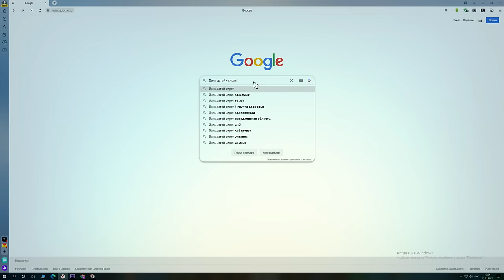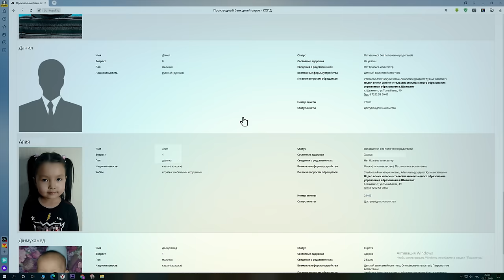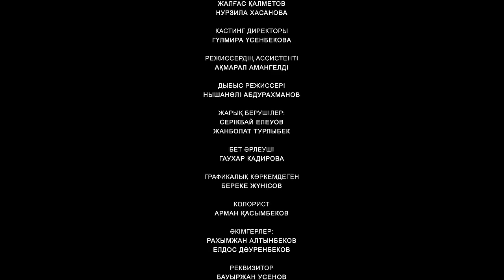Жүрекпен жаралғандар | 2021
Генеральный продюсер - Жан Муканов
Исполнительный продюсер - Ерлан Сагинтаев
Режиссер - Фурхат Саипов
Автор сценария - Бибинур Артыкбаева
Композитор - Руслан Шыныкулов
Оператор - Мырза Жорабеков
Художник-постановщик - Азамат Ерназаров
Монтаж - Ерболат Ажмахан

В главных ролях:
Азат - Руслан Нурманов
Гульжан - Жамиля Бекмурзаева
Тимур - Ерсултан Сиргебай
Габит - Сагын Омирбайулы
Аслан - Алихан Сейсембай
Дарина - Гулим Серик
Аякоз - Аягоз Сайдулла

В ролях:
Алма - Жанна Бакинова
Мать детей - Бакытгуль Кожамуратова
Мужик - Ерсин Амангалиев
Бабушка - Гульшат Еспай
Аскар - Даурен Таиров
Сауле - Айя Таирова

Эпизодические роли:
Айман Абдраимова
Бауыржан Усенов
Аскар Шакиров
Гульшахар Танирберген
Жалгас Калметов
Нурзила Хасанова

Кастинг - директор - Гульмира Усенбекова
Ассистент режиссера - Акмарал Амангелди
Звукорежиссер - Нышанали Абдурахманов
Осветители - Серикбай Елеуов, Жанболат Турлыбек
Гример - Гаухар Кадирова
Колорист - Арман Касымбеков
Графический монтаж - Береке Жунусов
Администраторы - Рахымжан Алтынбеков, Елдос Дауренбеков
Реквизитор - Бауыржан Усенов
Backstage - Саги Аукеев, Камилла Мухтаркызы